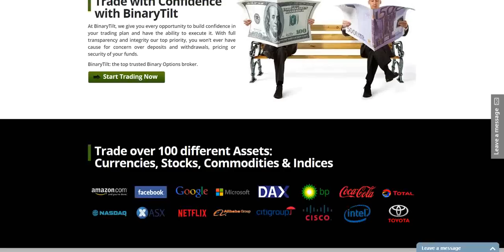Interesting Binary Option Brokers. BinaryTilt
BinaryTilt was incorporated in New Zealand in 2013. Our management team has significant experience in global markets and online trading platforms. We have worked for, and with multinational investment banks and the largest global brokerages.

It is this experience that has enabled us to select the best possible technology solutions and provide our traders with a platform based on our knowledge of what traders want and need to trade without complications.

Why was BinaryTilt Founded?

In 2013 BinaryTilt sought to bridge the gap between the current offering to traders in the Binary Options space by offering a truly professional and easy to use trading solution.